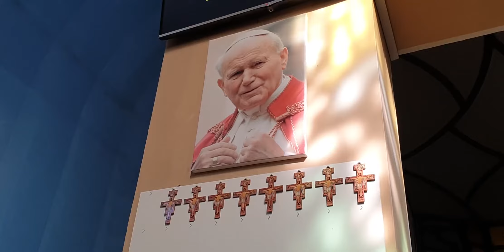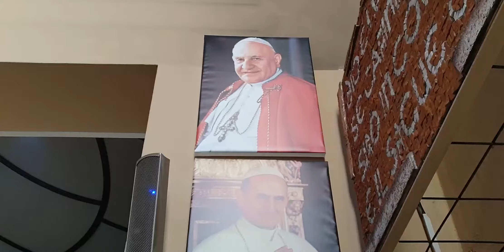Santa Maria Regina Terni celebrazione del vescovo Soddu 30 gennaio 2022